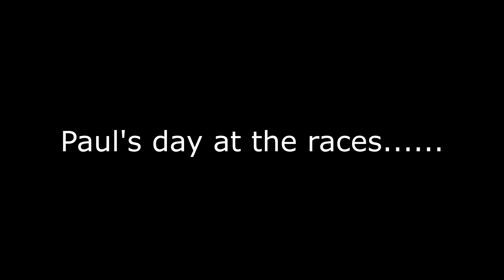Paul's day at the races